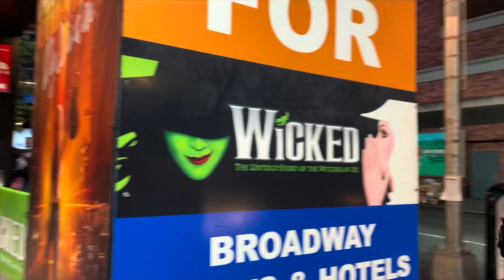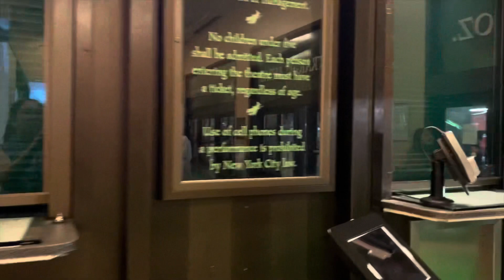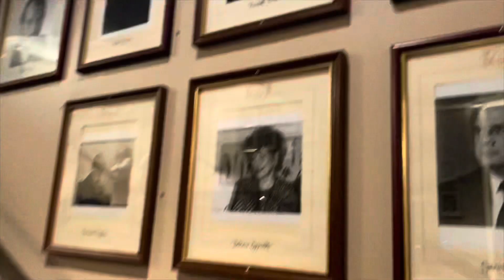Watching Wicked at Gershwin Theater on the Broadway in New York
We went to New York and experienced Wicked at the Gershwin Theater and wow, what an amazing show and experience! From the jaw-dropping special effects to the incredible performances, it’s clear why this show has been flying high on Broadway for years. Elphaba and Glinda absolutely owned the stage, and I’m pretty sure I’ll never stop humming 'Defying Gravity' and 'Popular'!  If you're visiting New York City, haven’t seen it yet, what are you waiting for? Seriously, add it to your bucket list—it's a theatrical experience like no other.